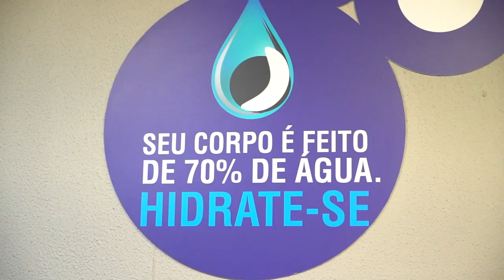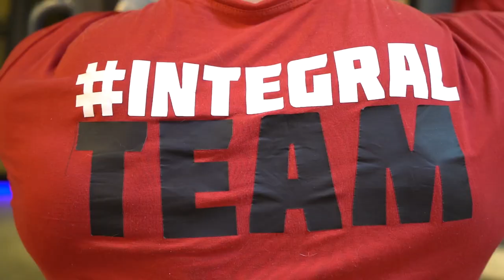REY PHYSIQUE PEDE AJUDA A RENATO CARIANI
ReyPhysique abriu o jogo e deixou claro que precisa da ajuda. Ele quer voltar aos palcos, quer botar o melhor shape da vida mas tem um adversário forte pela frente.